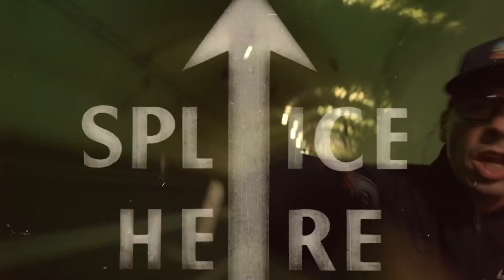Joey B & Sarkodie - COLD (Official video) *FREEZY REACTION*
This Is My First Reaction To: Joey B & Sarkodie - COLD (Official video
I hope You Enjoy This, I Appreciate You For Watching!